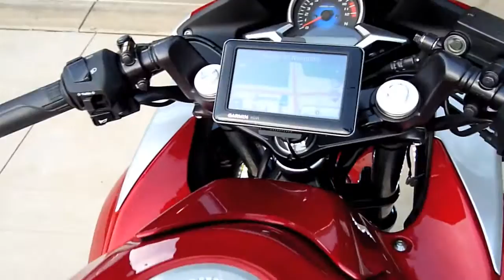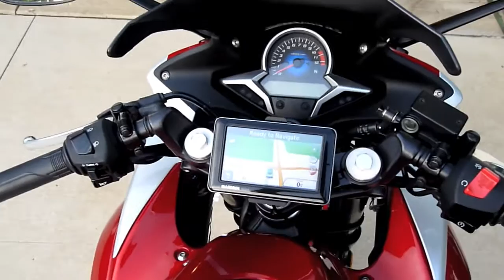CBR250r 3month update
Review on the cbr250r after over 3 months of ownership.